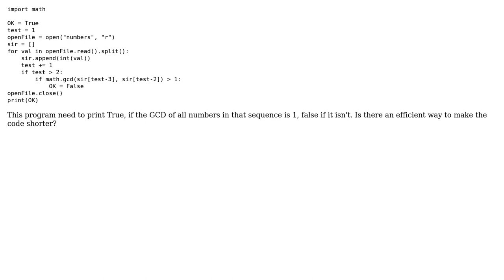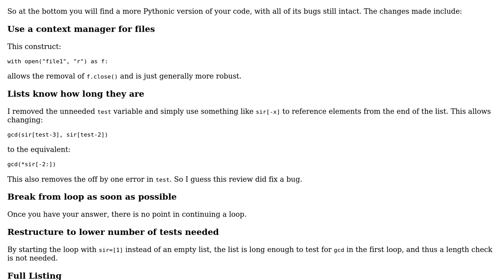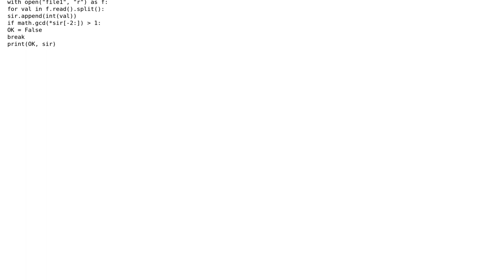Testing whether numbers are relatively prime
With thanks & praise to God, and with thanks to the many people who have made this project possible! | Content (except music & images) licensed under CC BY-SA | Music | Images & others | With thanks to user Stephen Rauch user Hawkers user 200_success and the Stack Exchange Network Trademarks are property of their respective owners. You are responsible for your own actions.